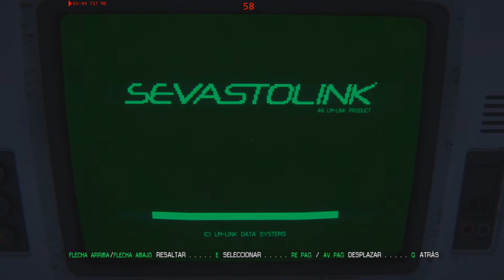ALIEN ISOLATION 5 PORFIN EL ALIEN APARECE Y MATA A MI COMPA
¡Oh noes! Por fin el Alien hace su aparición y es para quitarme al único compañero de equipo... joder y ni siquiera pude verlo bien con tanta oscuridad xD Tendré que subirle la gama la próxima vez...